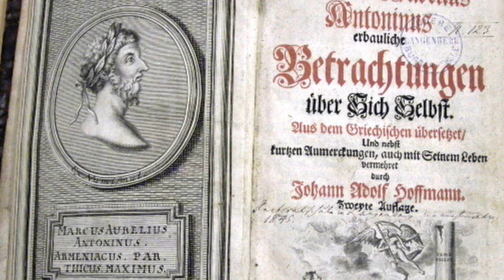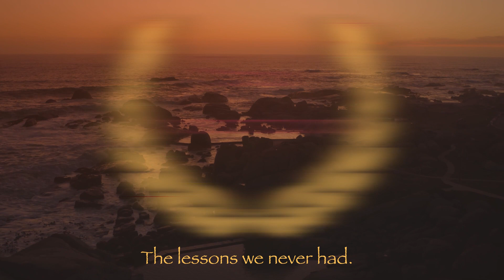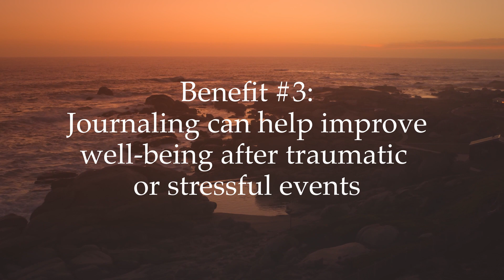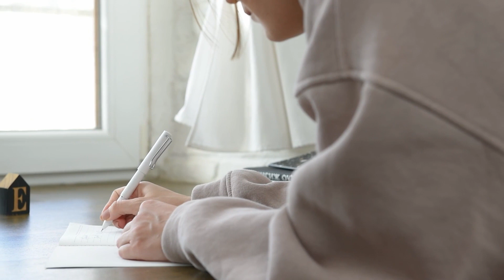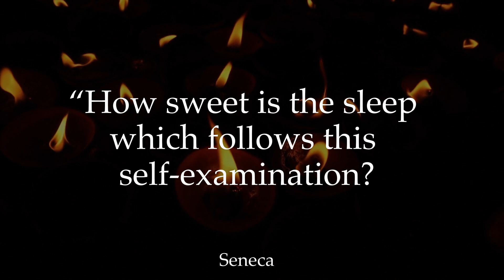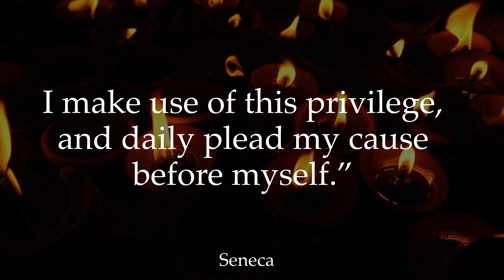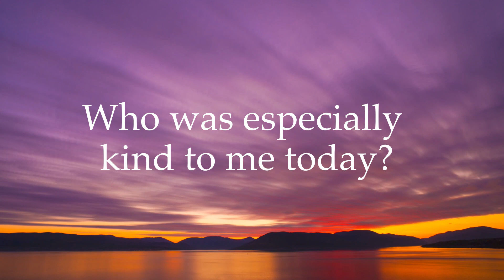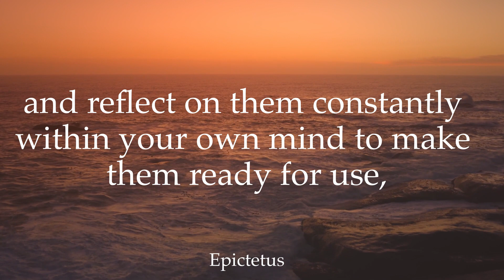Daily Self-Reflection & Journaling - Benefits & Practices - Stoicism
In this video, I'll introduce you to 5 science-based benefits and 3 stoic practices of journaling to help you better understand why and how we should reflect daily.

The Stoics practiced journaling over 2,000 years ago to reflect on their experiences.

The "Meditations" of Marcus Aurelius were the philosopher-emperor's journaling exercise.

These were never supposed to be published, as they were only for Marcus' self-reflection. And yet these writings, are among the most influential texts of Stoicism.

 - Practical Stoicism -